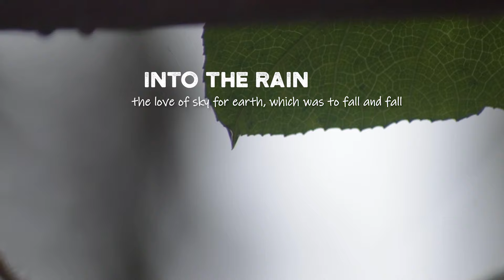INTO THE RAIN | JUNGLE BABBLER BIRD | Nikon Photography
The love of sky for earth, which was to fall and fall.
Cinematography, sound and editing: Santanu Kar